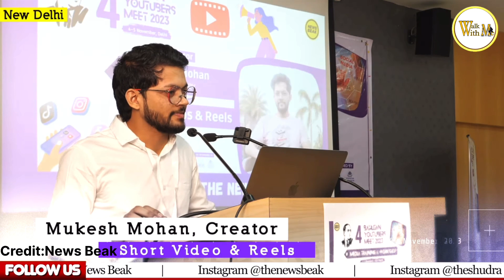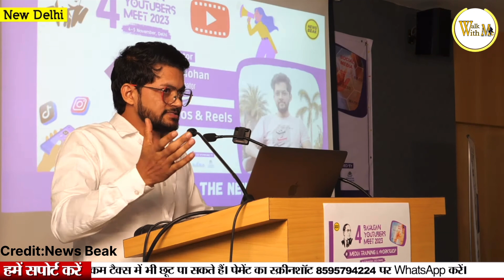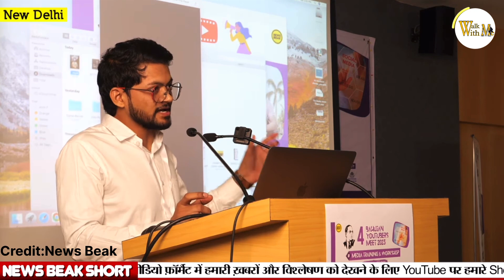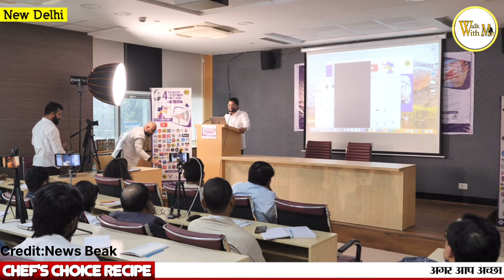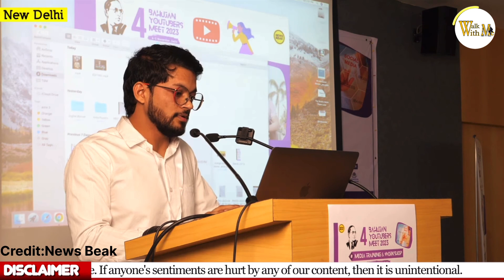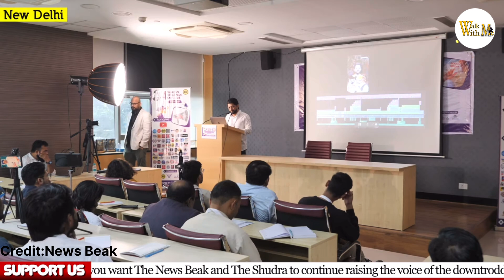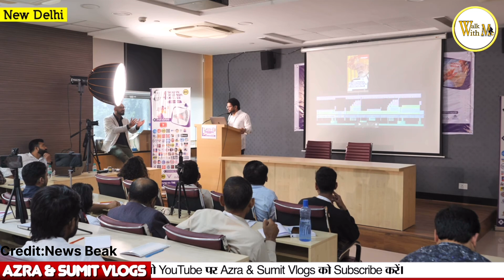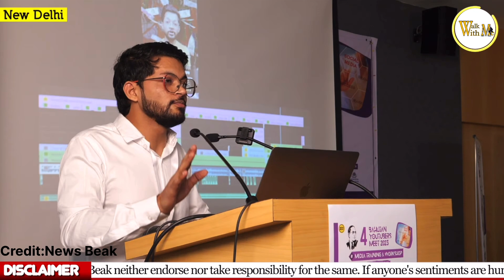| How to make reels and shorts creatively | शब्दों का सही चुनाव करें | Bahujan YouTubers Meet 2023 ✅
Apne Audiences को कैसे अपने रील्स को देखने के लिए प्रेरित करें